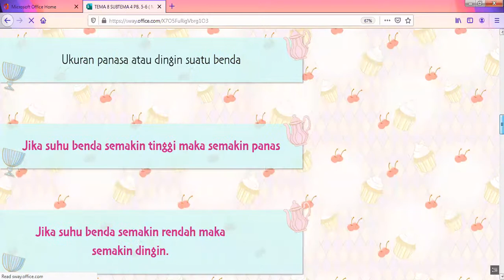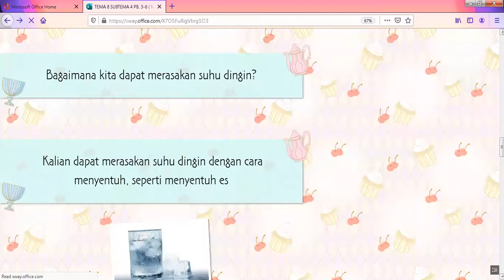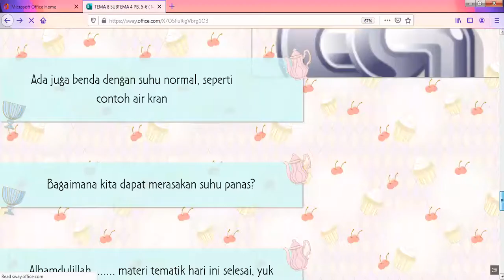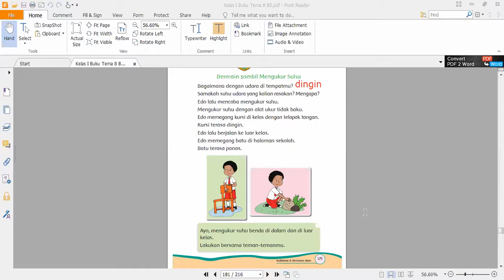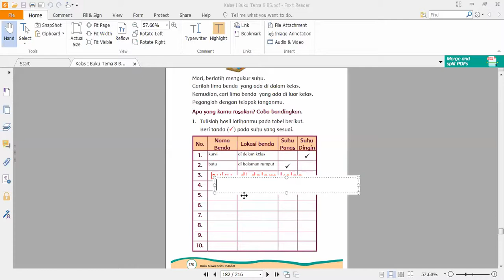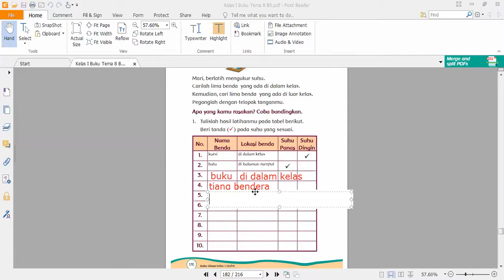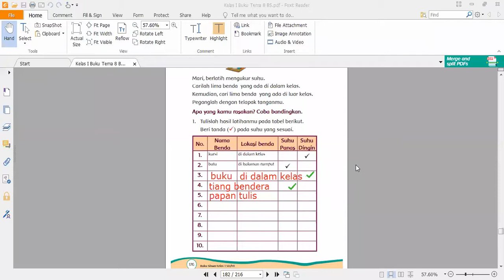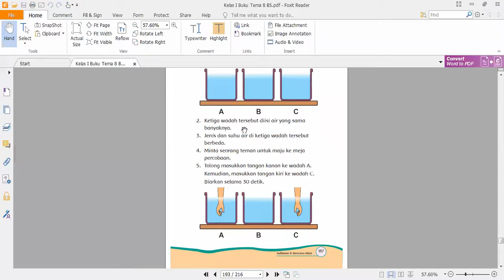ZOOM KELAS 1B 28 5 2021